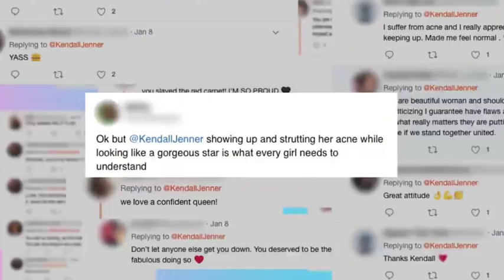Kendall Jenner's unveiled as the new spokesperson for ProActiv